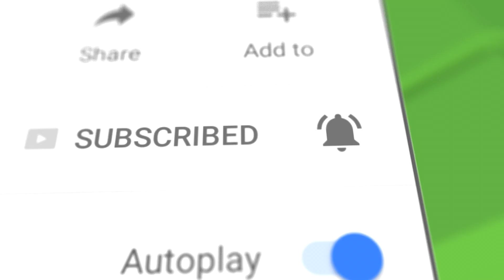MAKING MY OWN SUSHI RESTAURANT IN ROBLOX!